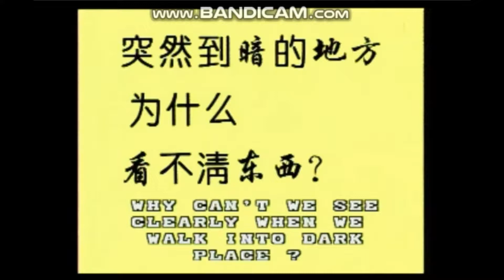十萬個為什麼 - 104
突然到暗的地方为什么看不清东西？
Why can't we see clearly when we walk into dark place?